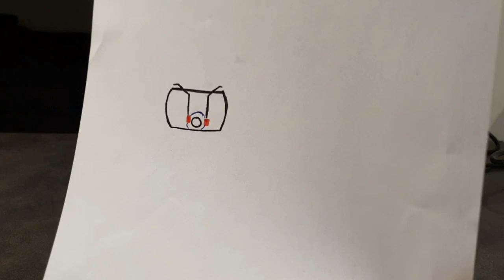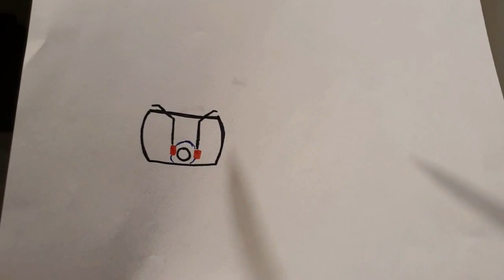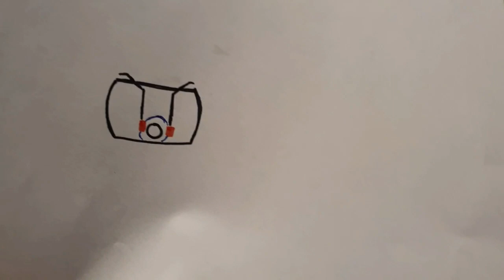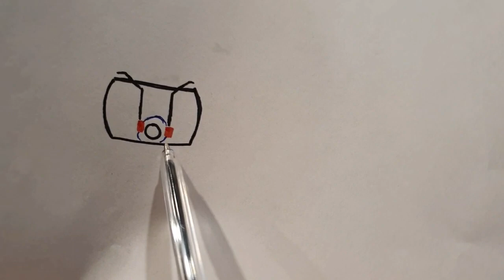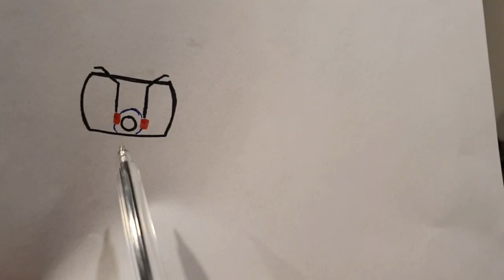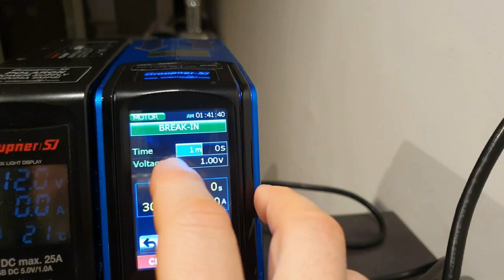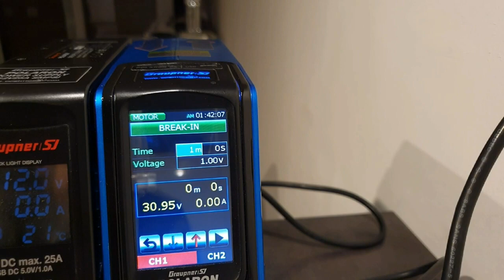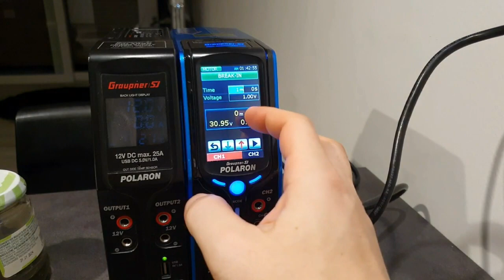CiarciaTorial ep. 3 Motori e rodaggio